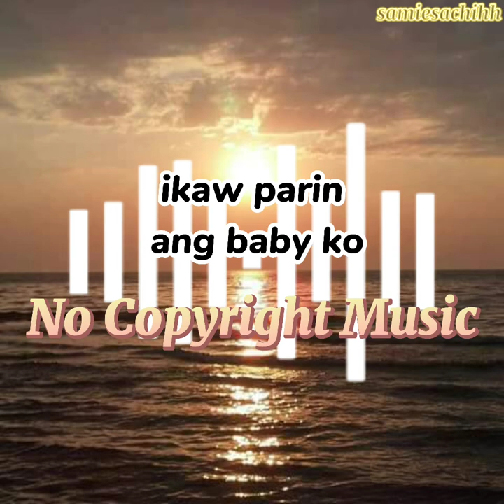ikaw parin ang baby ko|No copyright music|free to use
pede to pang background musi sa LIVESTREAM natin guys lahat ng link dito